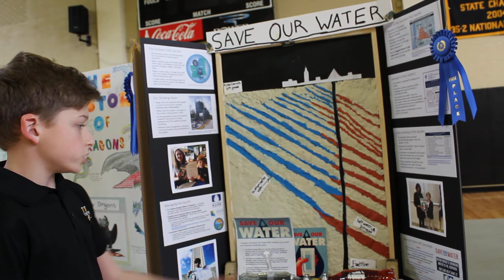Rylan Carruth discusses meeting with Baton Rogue Mayor and Metro Council about his water project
ULS sixth grader Rylan Carruth talked about meeting with the Baton Rouge Mayor and Metro Council while presenting at the social studies fair where he placed first.